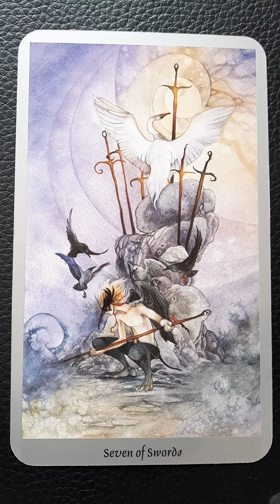LEO ♌ - Your Moon Meditation #1🌙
If this video resonated with you and you'd like to buy me a glass of wine, or a tin of tuna for Bubble (the cat) simply drop some sweet change in the tip jar using this link for donations

= THANKS SO MUCH FOR HELPING US OUT =

If you're looking for the entrance gate to The Hero's Journey Bloom Masterclass, the ride of your life is now boarding, please sit down and strap yourself in

My new audiobook "The Investor's Guide to Scorpio Ranch and Phoenix Bloom" is now available on over 54 audio platforms.

...The 68-page full colour illustrated version of the book can be purchased as a PDF file for instant download at this

...Online sessions listed below are priced at (£45 GBP for 30 minutes, £75 GBP for 1 hour)

Your session is confirmed once payment is received. For reference, your payment will show up as SASHA WALLACE HORIZONS / BLOOM HEALING on your bank statement.

1) One Question Tarot Reading - Pre-recorded via Private YouTube Link sent to your email

2) Energy and Chakra Healing

3) Holistic Health Coaching

4) Aromatherapy Consultation

:D Hey, My name is Sasha, I'm a mermaid 🧜‍♀️ energy healer, intuitive empath, psychic medium, mystery teacher and cosmic tarot reader for astronauts and psychonauts!! 🛸
I'm blessed and so grateful for all the support I can muster to build and share this platform!! Channeling Mother Nature and Great Spirit is my passion and my purpose. Your love allows me to keep me working in the white light.

*** Thank you for stopping by, I see you ***
Have a Beautiful Day, Sash